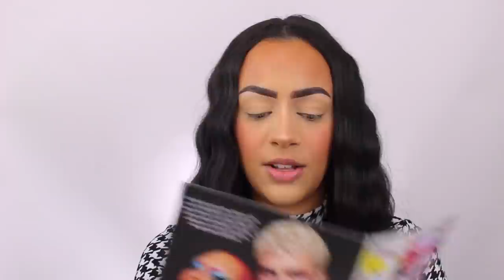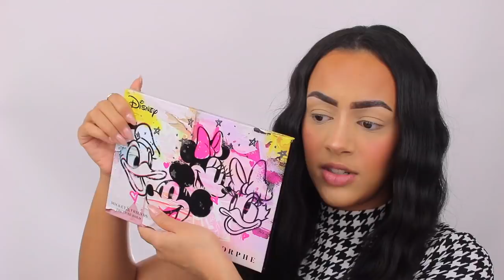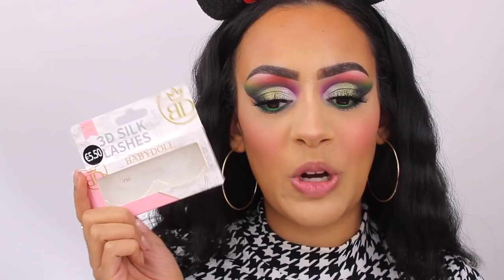MORPHE MICKEY & FRIENDS COLLECTIE TESTEN !!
Vandaag review ik de Morphe Mickey & Friends Collectie! Enjoy :)

Makeup producten die ik heb gebruikt:
MICKEY & FRIENDS TRUTH BE BOLD ARTISTRY PALETTE
MICKEY & FRIENDS TRUTH BE BOLD HAND MIRROR
MICKEY & FRIENDS TRUTH BE BOLD 6-PIECE BRUSH SET
MICKEY & FRIENDS TRUTH BE BOLD MEGA MATTE LIPSTICK TRIO

MIJN KORTINGSCODES:

SARAHMARIKH10

SARAH30